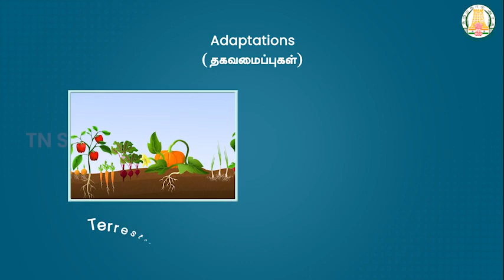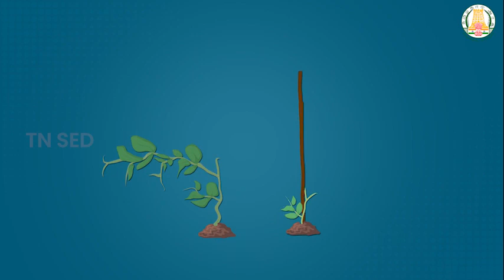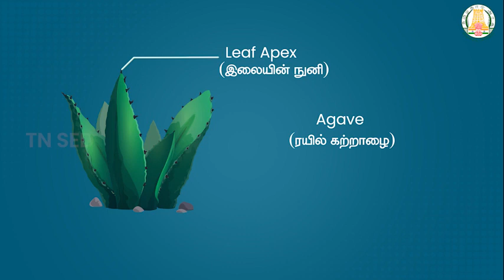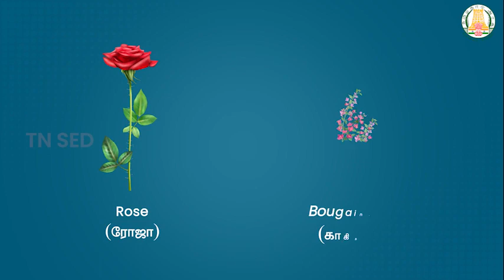The Living World of Plants I 6 I Science I Plant Adaptations & Modifications